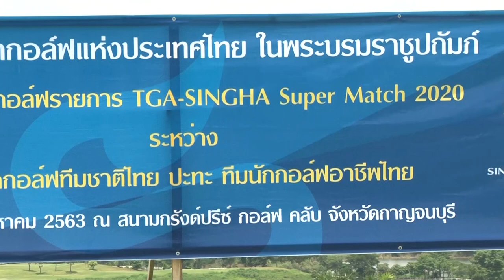ภาคข่าวเพื่อตัดต่อการแข่งขันการแข่งขันกอล์ฟนัดพิเศษทีจีเอ-สิงห์ ซูเปอร์ แมตช์ 2020 วันที่ 31 สิงหาคม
1.รังสฤษดิ์ ลักษิตานนท์
นายกสมาคมกีฬากอล์ฟแห่งประเทศไทยฯ
2. ณัฐกฤตา วงศ์ทวีลาภ,ชเนตตี วรรณแสน, จุมพิตา จุลอักษร
ทีมชาติหญิง